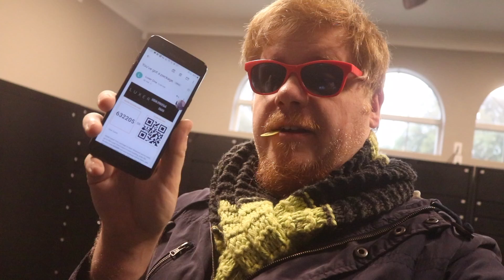Got a package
Turned out to be dog toys that I got for my girlfriends husky's

What I am shooting with

Canon 77D
Switch Pod
Rode Video Mic
Rode NTG 4 +
Light Kit

Please check out some of our other videos and let me know what you think. Hopefully we can make this a win win for everyone involved and create a long lasting and fruitful relationship together.